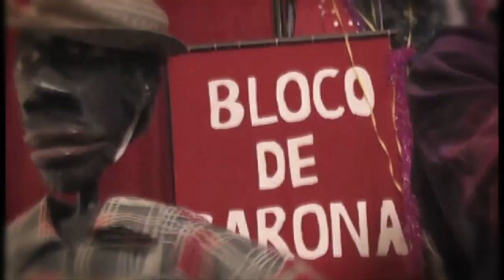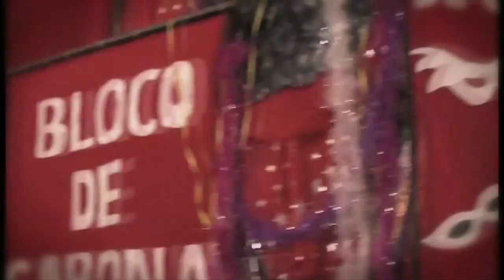Làmppi e BLOCO DE CARONA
Você gosta de carnaval de rua?
Nossa banda e grupo teatral De Carona é também um bloco caricato.
O BlOCO CARICATO  DE CARONA

Todas as  Quarta feira de cinzas
20h da PRAÇA ROOSEVELT, centro São Paulo, Capital - SP

Em sua maioria, nossos foliões são gente do cinema, teatro, música, circo, dança, fazedores e admiradores da arte.
VENHAM CONOSCO!

 A REGRA É SE FANTASIAR!
Mande seu nome e se quiser criar uma ALA , convide os amigos.
É só mandar os nomes dos foliões de sua ala que iremos construir  um standarte personalizado para vocês.
Mas se você vir mesmo que só, também vamos adorar

A "Folha de São Paulo" disse que o bloco parecia uma homenagem a Shakespeare.

Em nome de Dionísio e pela celebração daquilo que nos torna diferentes
Vem chegando!
O cortejo da banda De Carona sai sempre as quartas feiras de cinza, 20h, da praça Roosevelt, centro de São Paulo. (Ao lado do edifício Copan)
O Bloco segue da praça para a  rua da Consolação, passando pela Martins Fontes, um pedaço da rua Augusta até a Caio Prado e daí, novamente para a praça Roosevelt.

Convide os seus amigos.
OU NO FACEBOOK:  De Carona
Vem para a rua!

É bom trazer:
. Agua
. Lanchinho
. Lenço
. Máscara
. Confete
. Serpentina
. Chuva de prata, de espuma, de neve
. Balões
. Alegria

LETRA
Baco me chama

Baco me chamou vou De Carona
Dionisio chama eu sou mais um e lá vou eu

Eu sou Pierrô
Tô na garôa
Tenho a corôa do rei mômo
E um agôgo

É quarta feira
Não temos pressa
E se termina
A gente recomeça

Ai morena!
Deixe eu gostar de você
Na rua
fazendo graça
Vou De Carona e te encontro lá na praça

Làmppi: 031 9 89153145 (watzap)